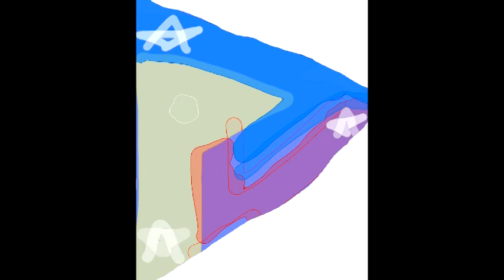Intro Station ID PTV Create Animation 3D 2017 2023